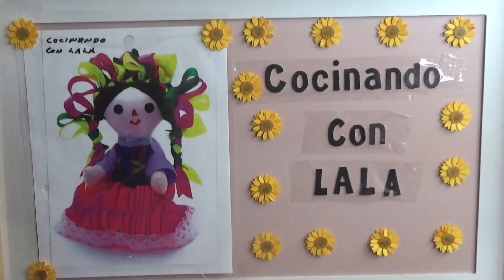CHICHARRON A LA MEXICANA